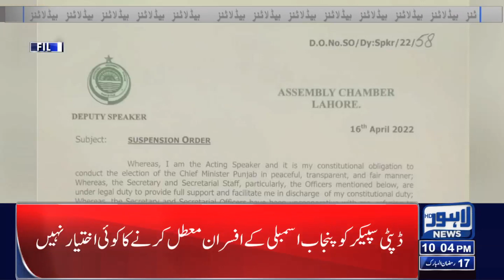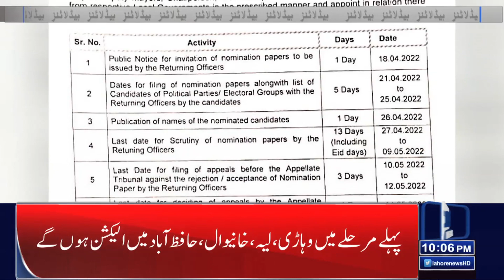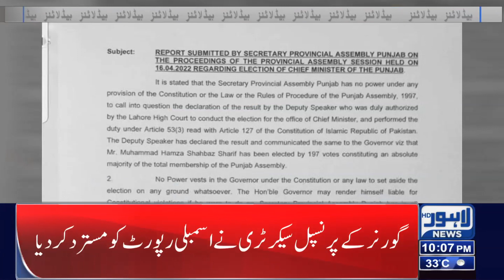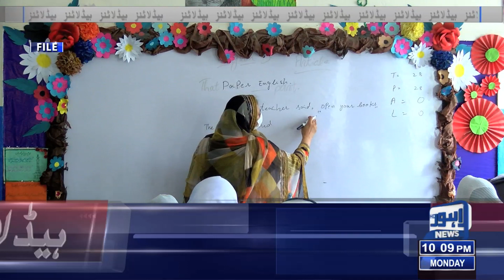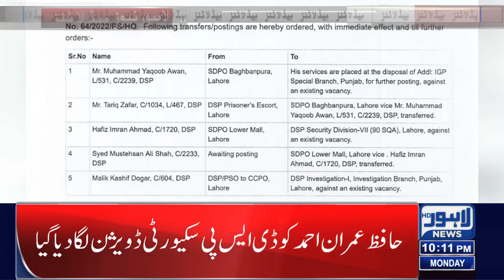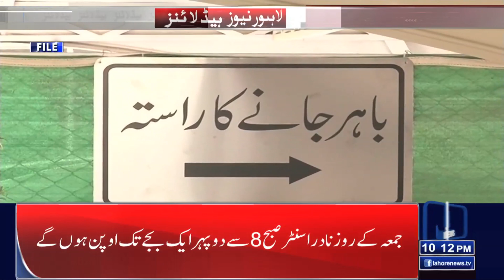10 PM Headlines | 18 April 2022 | Lahore News HD